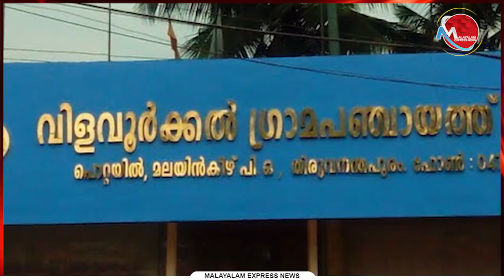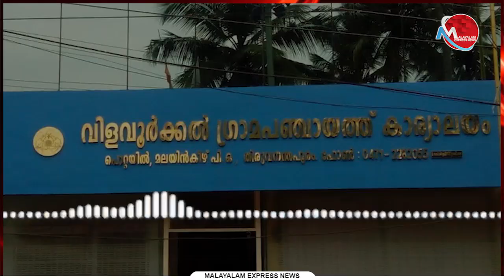സെക്രട്ടറി സ്ഥിരമായി ജോലിക്ക് വരാത്തതും ലീവ് മാർക്ക് ചെയ്യാതെ ശമ്പളം എഴുതി എടുക്കുന്നതും പതിവായി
Tag-Generator-Youtube-malayalam news-global